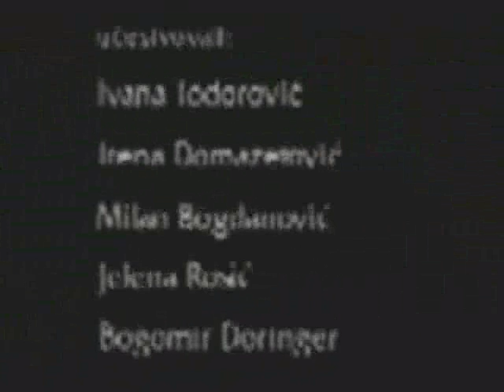Čovekova priča - drugi deo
Čovekova priča

Uloge -- Marko Nikolić

Scenario i režija -- Mladen Matičević

Trajanje -- 13:27 min